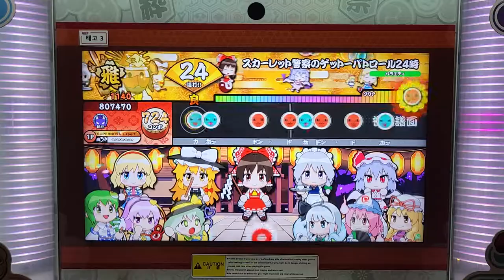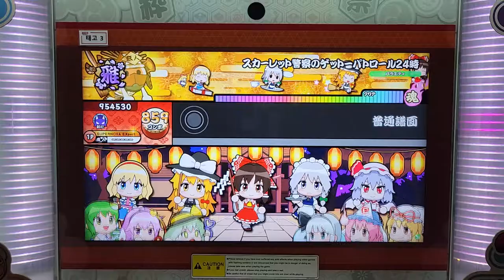太鼓の達人 スカーレット警察のゲットーパトロール24時 裏 Full Combo(普通譜面)